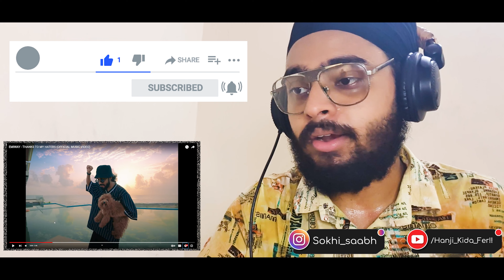Reaction on @EmiwayBantai - THANKS TO MY HATERS (OFFICIAL MUSIC VIDEO)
Welcome FAM!!